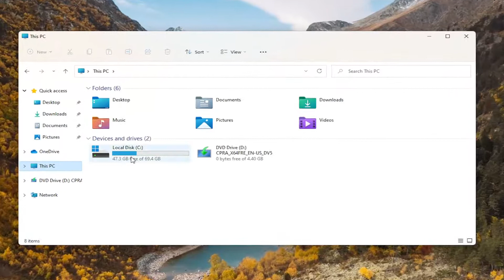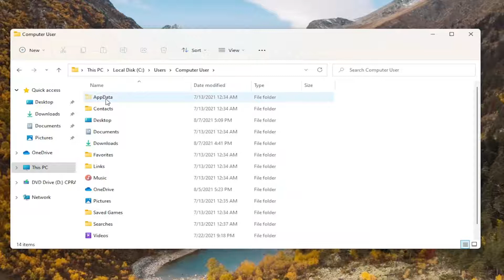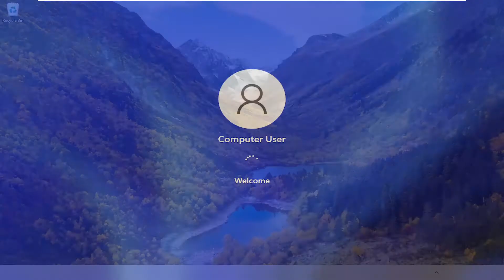How to Fix Blank White Desktop Shortcut Icons in Windows 10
If you see white blank icons on Windows 10 Desktop, then it’s because the OS cannot load the icons attached to those programs and files. Windows maintains a database of icons which is used often instead of loading everything from the source. If that Icon Cache gets corrupted, then you will see these types of blank icons in Windows. In this post, we will share some suggestions on how you can fix the problem.

Issues addressed in this tutorial:
desktop shortcut missing windows 10
valorant desktop shortcut missing
desktop shortcut icon image missing
shortcut missing from desktop

At times, you notice that certain shortcut icons on your desktop are blanked out i.e they are displayed in plain white color. It is important to note that, the apps would open and function normally. The Icons are blanked out probably because the Icon Cache is corrupted. This happens when the system is Shutdown abruptly.

This tutorial will apply for computers, laptops, desktops, and tablets running the Windows 11/10 operating system (Home, Professional, Enterprise, Education) from all supported hardware manufactures, like Dell, HP, Acer, Asus, Toshiba, Lenovo, Samsung, and Huawei.